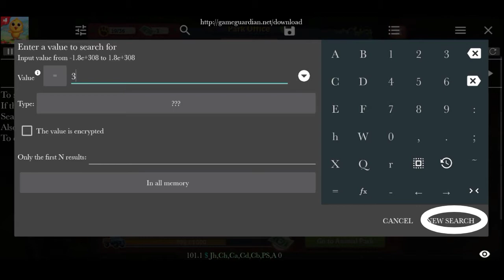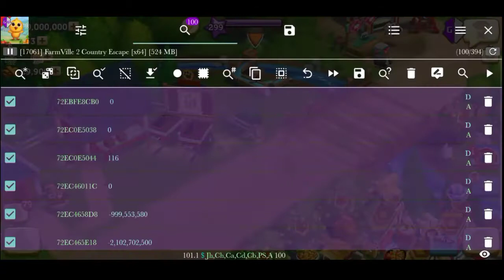How to Get Unlimited Animal Cash? | Animal Park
Animal Cash ( Animal Park ) This stage start at Level 50.

I would like to invite you to join my Co- op ( Quezon City Farmer ). Let's Play.